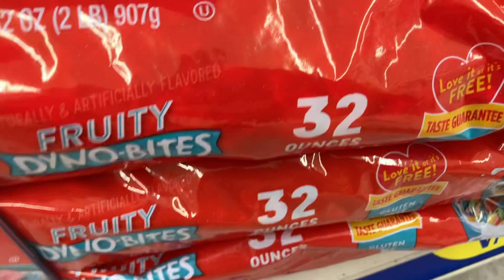HOW TO: SAVE MONEY🤑